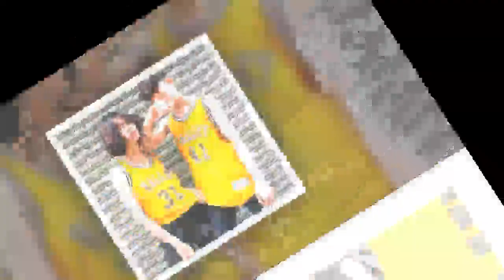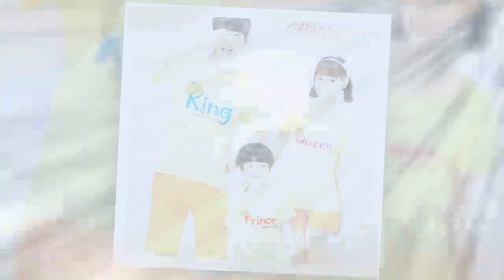코모도, 온라인 전용 '러브 티셔츠'와 ‘면스판 캐롯핏 팬츠' 출시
신세계톰보이의 남성복 브랜드 「코모도(COMODO)」가 20일 브랜드의 인기 디자인 ‘love레터링(글자)’을 적용해 만든 티셔츠를 온라인 전용 상품으로 출시했다. 특히 이 제품은 신세계인터내셔날 공식 온라인몰 SI빌리지에서만 판매된다.